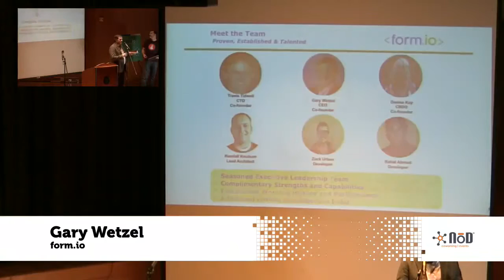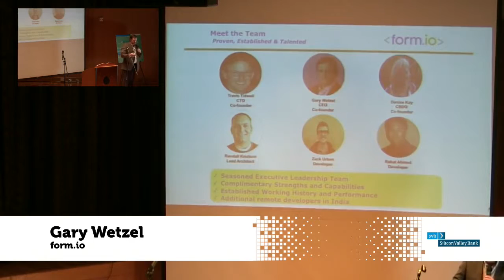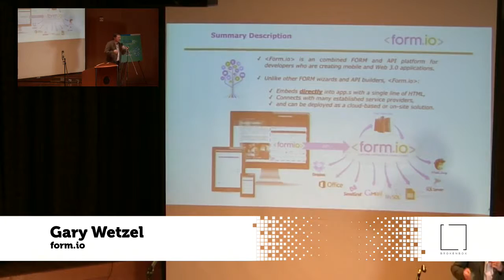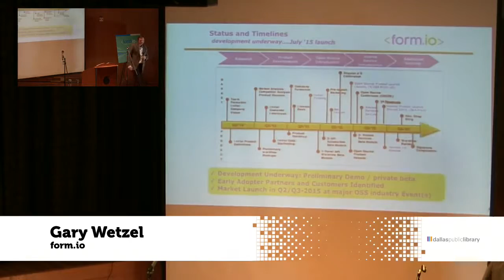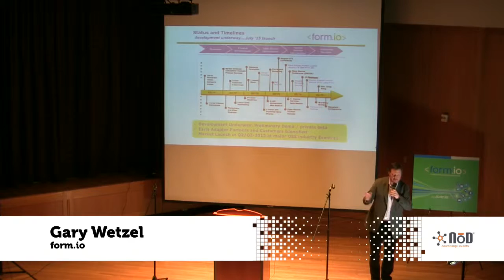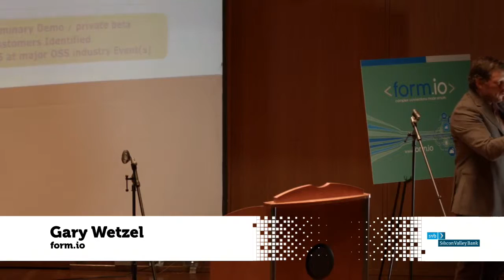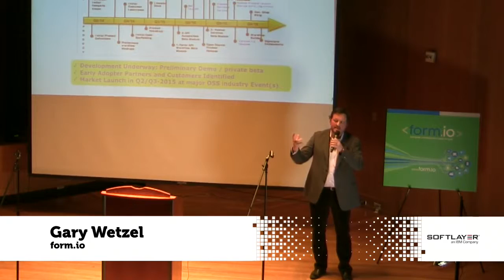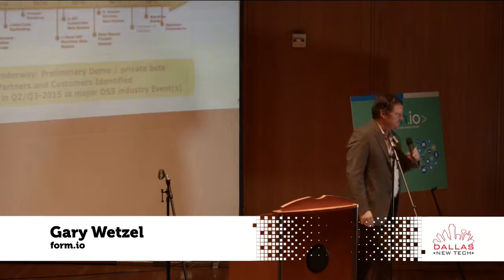Gary Wetzel - form.io - Dallas New Tech 1-5-16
Gary Wetzel, form.io, at Dallas New Tech 1-5-16